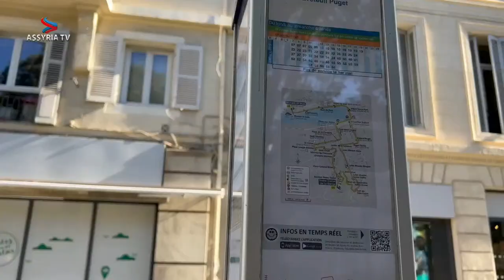Historic visit of the 122nd Catholicos-Patriarch Mar Awa III to Marseille, France | ܡܪܝ ܐܒܐ ܪܒܐܝܠ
Mar Awa III (born as David Royel) was born on July 4, 1975, in Chicago, United States of America, to Koresh and Flourence Royel. David Royel first studied at Loyola University Chicago, earning a Bachelor of Arts degree here in 1997, and then studied theology at the University of Saint Mary of the Lake, where he earned a bachelor's degree in theology in 1999. At the Pontifical Oriental Institute in Rome, he received the Licentiate in 2001 and the Doctorate in Sacred Theology in 2007. In July 2006, David Royel was ordained choir bishop by Dinkha IV in Chicago, and on November 23, 2008, he was ordained archdeacon at Mar Yosip Khnanisho Church in San José, California. On November 30, 2008, in the Mar Zaia Cathedral in Modesto (California), his consecration as Bishop of the California Diocese of the Assyrian Church of the East took place, but again by Dinkha IV.

After Mar Gewargis III Sliwa in Ankawa near Erbil announced his resignation for health reasons in February 2020, after considerable delay due to the COVID 19 pandemic, the Holy Synod was finally able to convene in the Cathedral of Saint John the Baptist in Ankawa on September 8, 2021. At this, David Royel was elected by the Holy Synod as the 122nd Catholicos-Patriarch of Seleucia-Ctesiphon to succeed the resigned Mar Gewargis III as Mar Awa Royel. On September 13, 2021, he was enthroned as Catholicos-Patriarch with the spiritual name Mar Awa in the Cathedral of Ankawa.